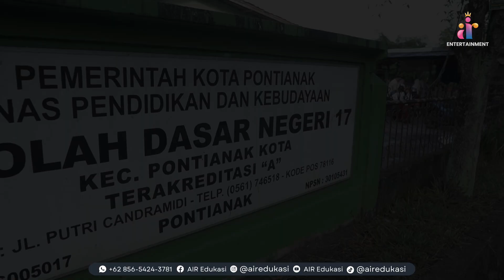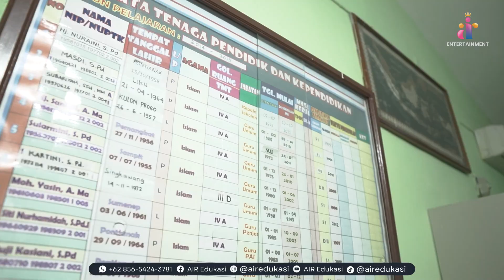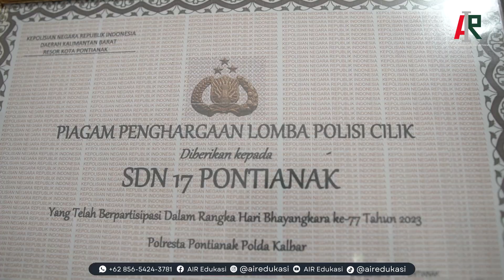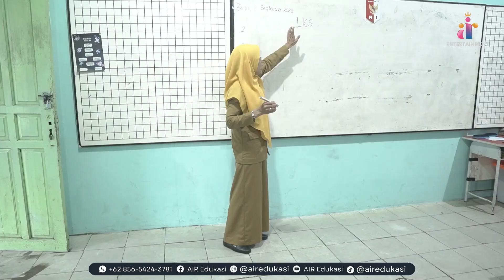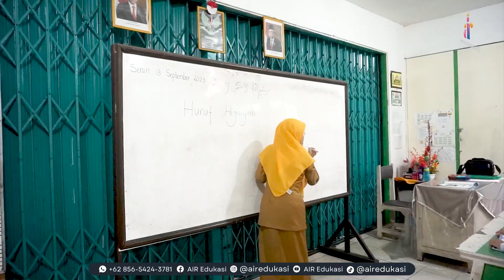Jejak Prestasi Gemilang di Bidang Pramuka - Sekolah Dasar Negeri - 17 Pontianak Kota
Sebuah Karya Film Dokumenter Sekolah Dasar Negeri 17 Pontianak Kota

Tema             : Edukasi Sekolah Dasar
Kategori        : Dokumenter
Production   : AIR Edukasi

↓ Thanks To  ↓

Sekolah Dasar Negeri 17  Pontianak Kota